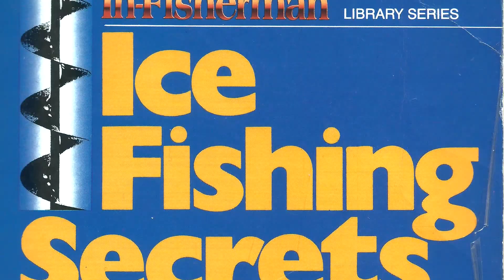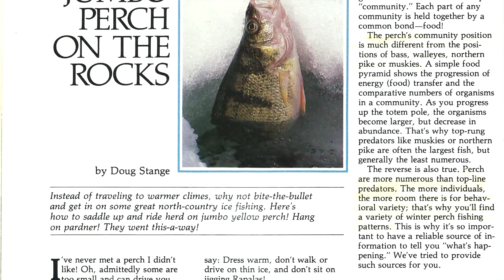Father of Modern Ice Fishing Speaks!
Jeff of matitysgetfishing.com with an exclusive interview with Doug Stange, Editor in Chief In-Fisherman on the history and future of ice fishing.